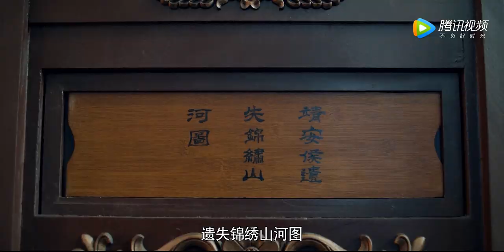【少年游之一寸相思 Love in Between】——EP01 预告Trailer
大盛孝明年间，山河动荡，武林黑暗。隐姓埋名的侯府公子左卿辞与易容盗贼飞寇儿，因追回锦绣山河图结缘，随之身陷江湖风波，卷入家国乱局。二人抽丝剥茧，翻出一段江湖秘史，更由此牵连出一段十年前的朝堂真相。二人相知相爱，一为光明筑道，一为黑暗破局。明明触手可及，却永隔一寸相思。